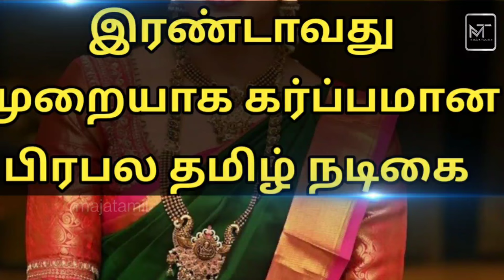இரண்டாவது முறையாக கர்ப்பமான பிரபல தமிழ் நடிகை பிரணிதா | Majatamil